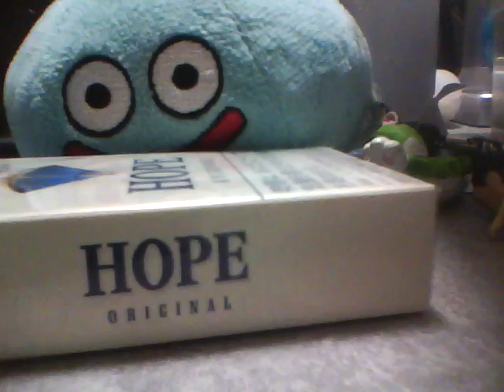太陽の冬になったら オコト オリジナル曲 エレキギター弾き語り